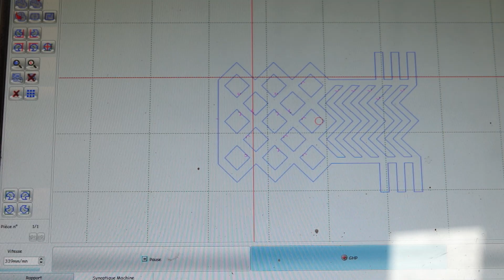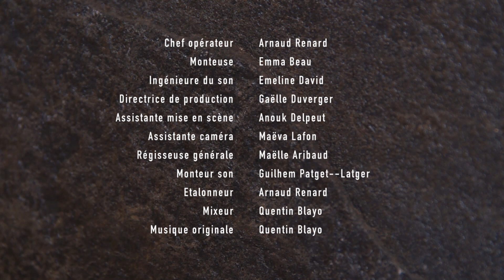Comme un poisson dans lauze - Film-documentaire Fabbrica Design 2019 (Pierre)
De janvier à mai 2019, une équipe d'étudiants de la Licence Professionnelle Techniques du Son et de l'Image de l'Université de Corse-IUT di a Corsica a suivi Théo Cazaubon, designer lauréat de la cinquième édition de Fabbrica Design, à travers les différentes phases de son projet et de ses recherches autour de la pierre corse, et plus particulièrement la lauze et le cipolin.
Ce documentaire de création "Comme un poisson dans lauze" relate avec finesse et sensibilité les étapes essentielles de cette aventure créative.

Réalisation : Quentin BLAYO et Arnaud RENARD
Chef opérateur : Arnaud RENARD
Monteuse : Emma BEAU
Ingénieure du son : Emeline DAVID
Directrice de production : Gaëlle DUVERGER
Assistante mise en scène : Anouk DELPEUT
Assistante caméra : Maeva LAFON
Régisseuse générale : Maëlle ARIBAUD
Monteur son : Guilhem PATGER--LATGER
Etalonneur : Arnaud RENARD
Mixeur : Quentin BLAYO
Musique originale : Quentin BLAYO

Encadrement pédagogique :
Ecriture et Réalisation : De Gaulle EID
Production : Aurélien LE GALLOU
Direction de production : Colomba SANSONETTI
Mixage : Jean-Nicolas ROCCHESANI
 Assistante de la filière Cinéma: Mireille GIUGANTI